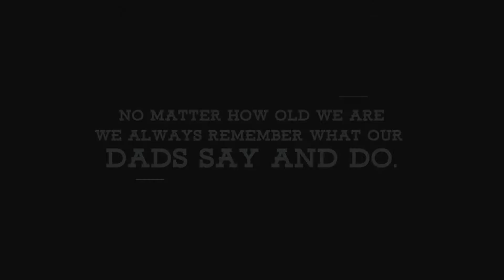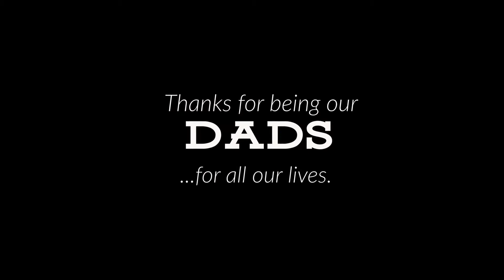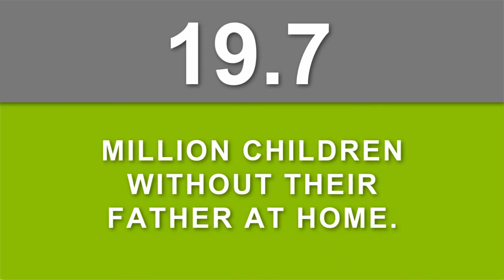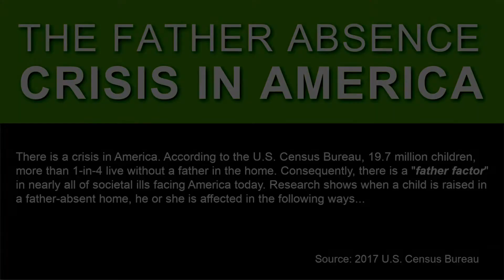BridgeChurch | Woodlands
Online | In-Home